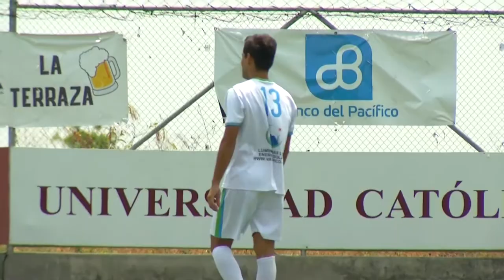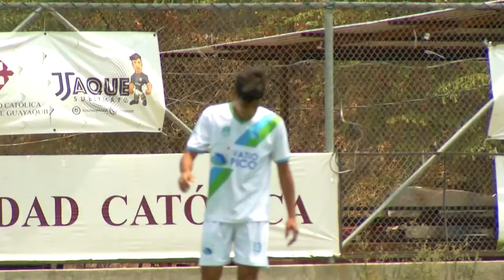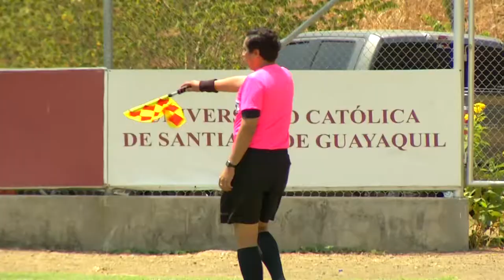LICEO CRISTIANO VS VATIO PICO | SUPER LIGA 7MA ETAPA